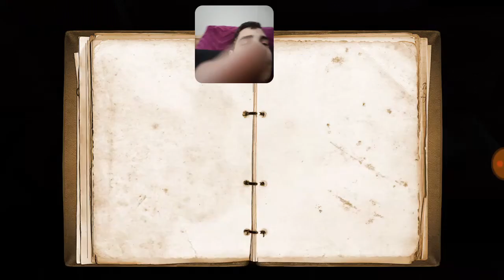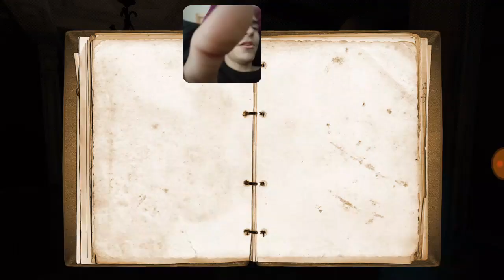REPORTER Part 3 Death By Electricity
What's up guys TheNovaBlizzard is back with another Reporter video I HAVE HIT OVER 100 SUBS so I hope you all enjoy this video I'll be posting MYSTERY VID LATER TODAY